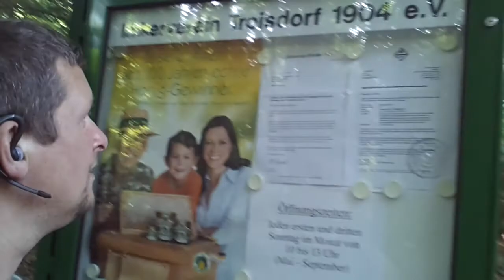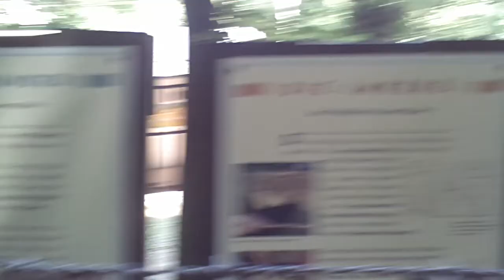Der Weg zum Camp (2)